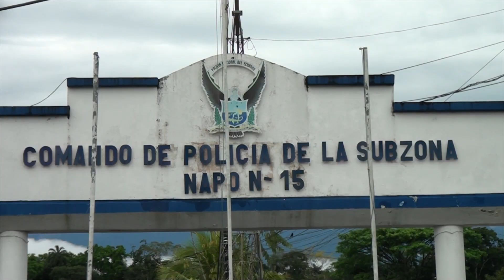RUEDA DE PRENSA COMANDO POLICIA DROGA INCAUTADA - ALLY TV NAPO